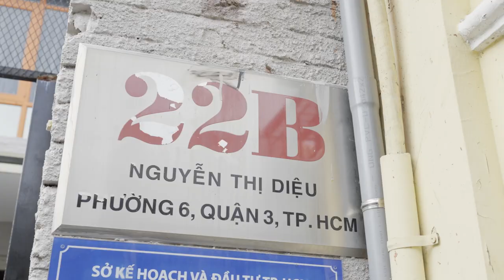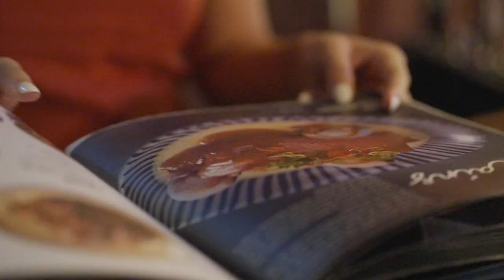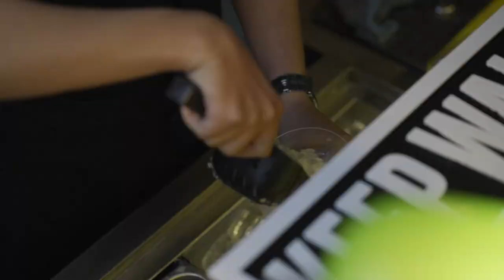A Secret Bar Behind a Bookshelf in Saigon, Vietnam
Another episode for the Saigon nightlife series. Today, I will introduce you to one of the most interesting hidden bars in Ho Chi Minh City, Vietnam

Thank you Lee's Lounge for a great experiment!
Address: 22B Nguyễn Thị Diệu, P, Quận 3, Thành phố Hồ Chí Minh
They have Hong Kong music every Sunday. You should come!